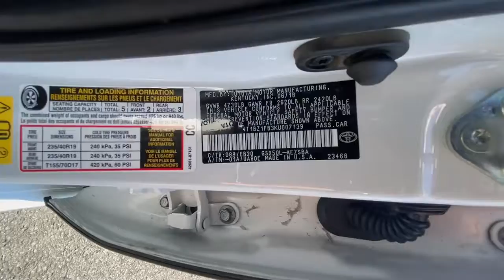2019 Toyota Avalon Northern California, Redding, Sacramento, Red Bluff, Chico, CA KU007139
WIND CHILL PEARL Used 2019 Toyota Avalon available in Northern California at  Lithia Toyota of Redding. Servicing the Redding, Sacramento, Red Bluff, Chico, CA area.

250 E. Cypress Ave.

Touring trim WIND CHILL PEARL exterior and BLACK interior. CARFAX 1-Owner. PRICE DROP FROM $29805 EPA 31 MPG Hwy/22 MPG City! Heated Seats Sunroof NAV ADVANCED SAFETY PACKAGE Alloy Wheels Heated Rear Seat. CLICK NOW! KEY FEATURES INCLUDE: Navigation Heated Driver Seat Heated Rear Seat. Rear Spoiler MP3 Player Sunroof Onboard Communications System Aluminum Wheels Remote Trunk Release Keyless Entry. OPTION PACKAGES: ADVANCED SAFETY PACKAGE. Toyota Touring with WIND CHILL PEARL exterior and BLACK interior features a V6 Cylinder Engine with 301 HP at 6600 RPM*. VEHICLE REVIEWS: When it comes to big roomy and dependable family sedans it just doesnt get any better than the 2019 Toyota Avalon. -KBB.com. Great Gas Mileage: 31 MPG Hwy. PRICED TO MOVE: Was $29805. MORE ABOUT US: Our commitment to treating you in a neighborly fashion extends from our inventories and auto repair service to our no-frills easy-to-comprehend auto financing. This comes not only in the form of car loans and leasing service for drivers from Redding Chico Red Bluff and Shasta Lake but a tenacious spirit dedicated to getting the flexible terms you deserve. Please feel free to explore our entire site and see all of the products services and pre-buy car research we have to offer. Pricing analysis performed on 8/18/2022. Horsepower calculations based on trim engine configuration. Fuel economy calculations based on original manufacturer data for trim engine configuration. Please confirm the accuracy of the included equipment by calling us prior to purchase.